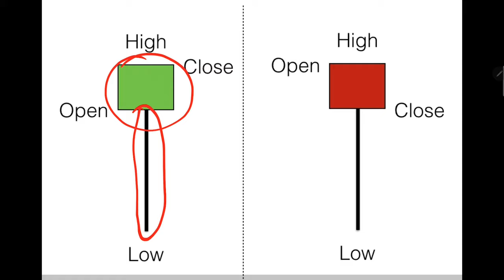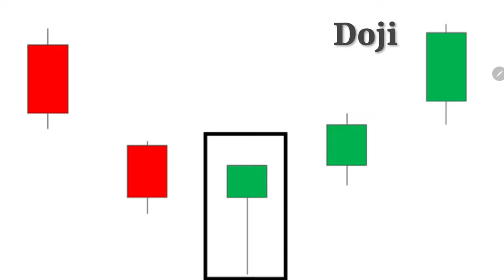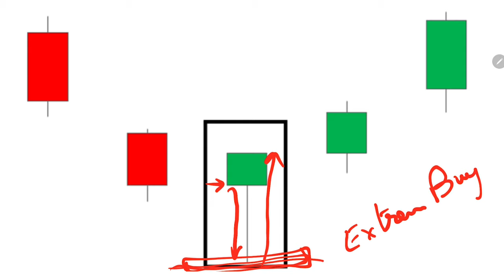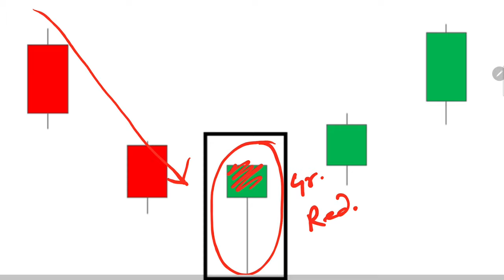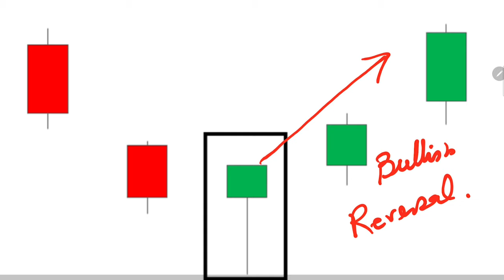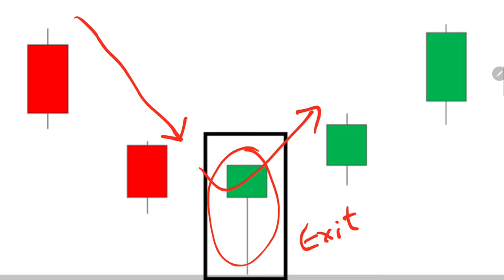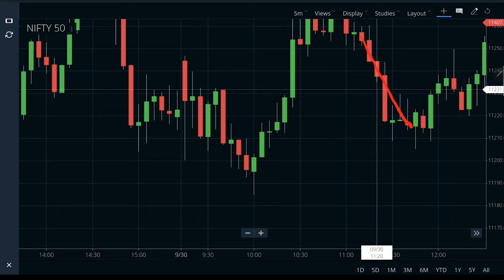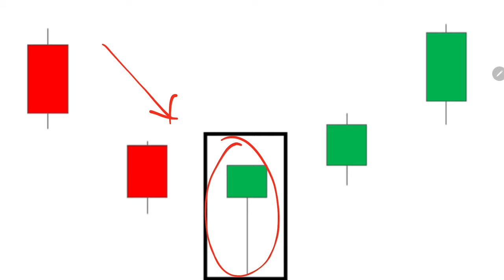Hammer Candlestick Pattern in Hindi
Learn hammer candlestick pattern and trading strategy in Hindi. In this video we will explain you the meaning of a candlestick pattern and how it can be used for trading or investment in Indian stock market.